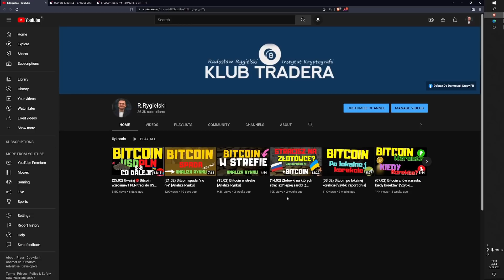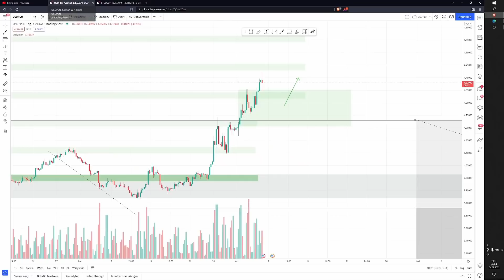(04.03) Złoty traci, Bitcoin w strefe [Analizy Rynkowe] 🤯